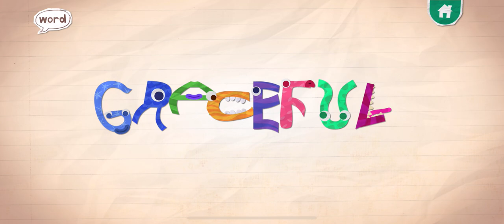Endless Alphabet -Learning New Words Are so FUN!!!